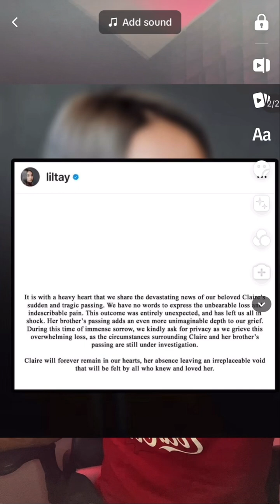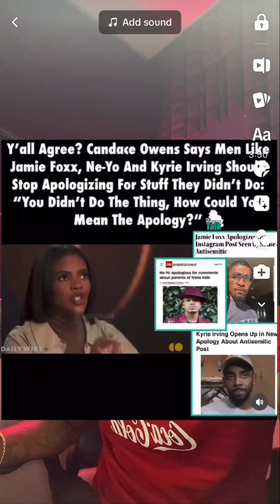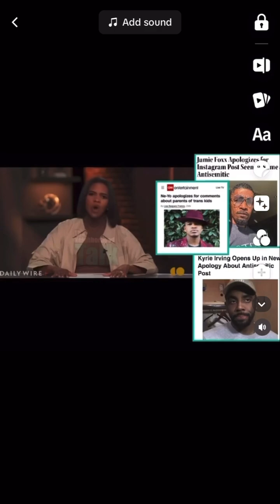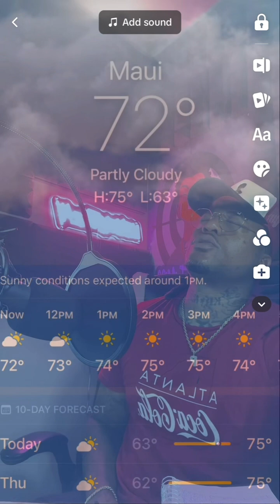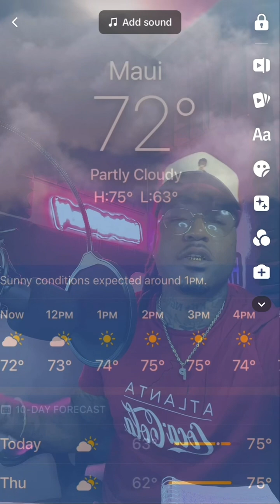“Too Young To Die”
& Much More